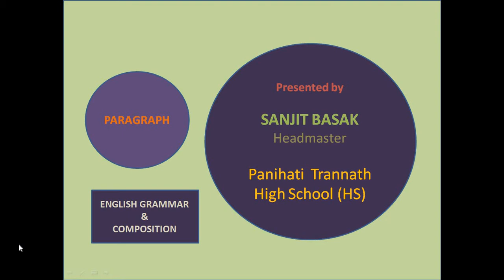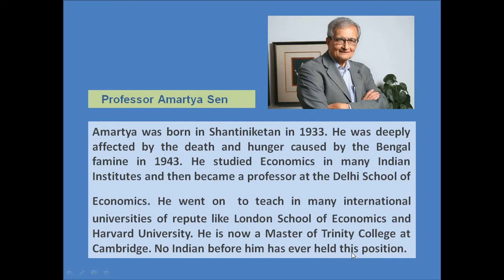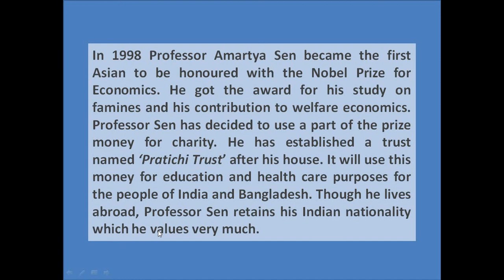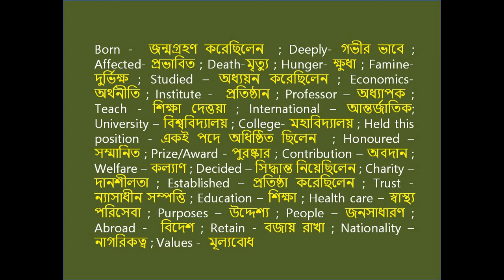ENGLISH PARAGRAPH on PROF. AMARTYA SEN [ for Class VII ]